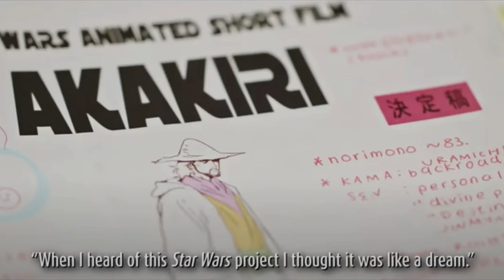STAR WARS: VISIONS OFFICIAL TRAILER REACTION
Wowwwwwwwwwww the trailer is finally here and it looks incredible!